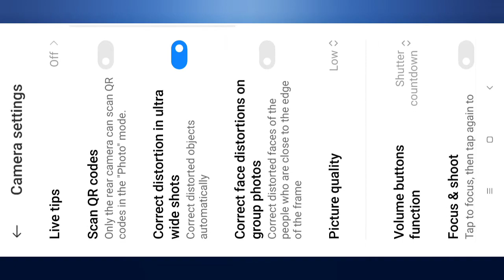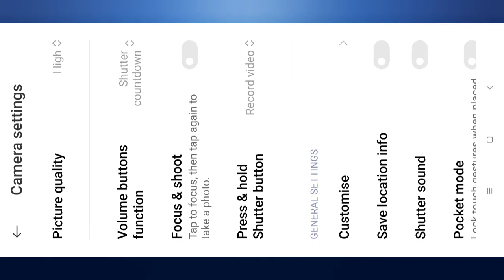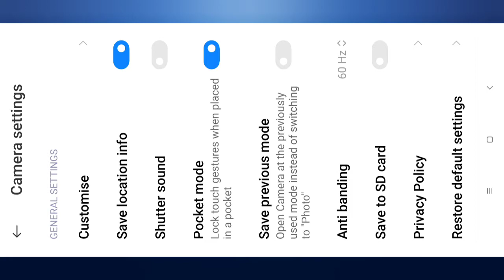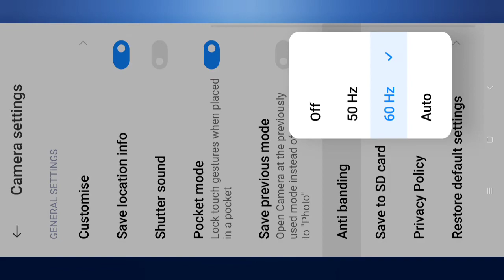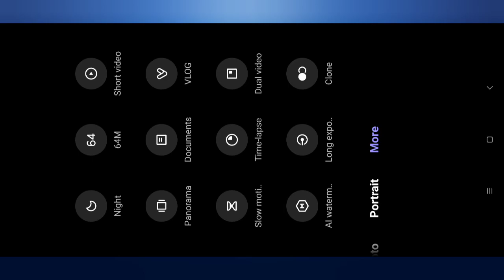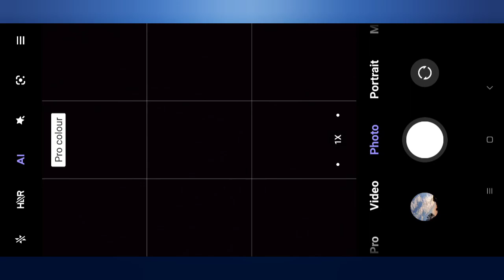TOP 10 Camera Settings on MOBILE PHONE | Change on your MOBILE CAMERA now ! 😱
lGear I use :-

1. GIMBAL, DJI OM 4 SE

2. LEFTOP, Asus vivobook 14

3. TRIPOD, Digitek

4. MINI TRIPOD

5. MOBILE LENS

My name is Akhilesh and i am doing photography and videography from last 2 years. I am so passionate about photography and videography.

In this channel you will get video related to photography and videography.

Share your valuable views in the comment box.

Once again thank you so much for visiting my channel. ☺